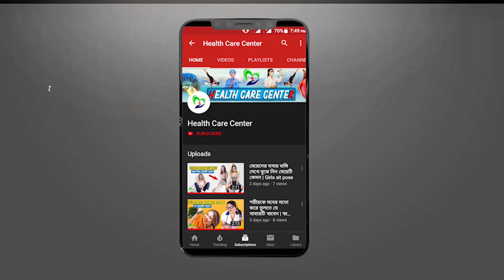ছেলেরা দূরে থাকুন! মেয়েদের পিরিয়ডের ব্যথায় আরাম পেতে যা করবেন | Health Care Center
আপনারা অনেকেই বিভিন্ন প্রব্লেম এর জন্য কমেন্টস এর মাধ্যমে অনেক ধরণের প্রশ্ন করে থাকেন।আমি চেষ্টা করি গুরুত্বপূর্ণ প্রশ্নের উত্তর দিতে। যদিও সব প্রশ্নের উত্তর দেয়া সম্ভব হয় না। তাই এখন থেকে সবচেয়ে গুরুত্বপূর্ণ প্রশ্নের উত্তর ভিডিওর মাধ্যমে দিতে চেষ্টা করব। যাতে আপনার সাথে সাথে অন্যরাও উপকার পায়।

Everyone wants to stay healthy. Many people do not get a lot of the problems have been resolved. The channel has to be created about your physical problems. we should be able to solve the problem on our side. stay with us . Thank you .